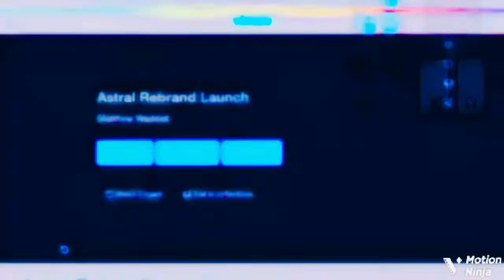Astral media 2010